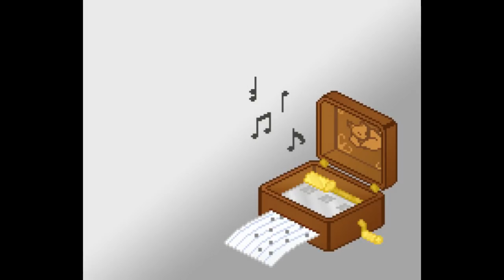Hollow Knight OST - Hornet the Daughter of Hallownest [Impossible Music box cover]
I'm back from Christmas-new year's break!

You can make a request for your favorite song too!

Original Music from Hollow Knight